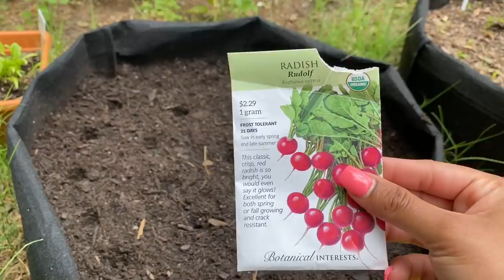Day vlog in Tamil ~ My special chicken fry recipe ~ Growing Red radish from seed to harvest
Hello everyone

In this video I have shown how to grow red radish from seed to harvest . Also I have shared my favorite chicken fry recipe .

Product links :

Vtech kids activity desk
Succulent pots

Chicken fry :
Boneless chicken thighs - 1/2 kg
Egg - 1

Marinate for 30 minutes and then shallow fry .